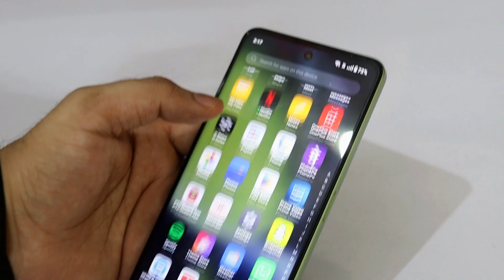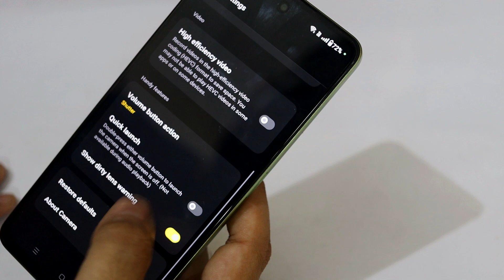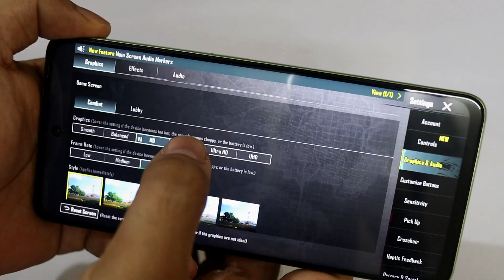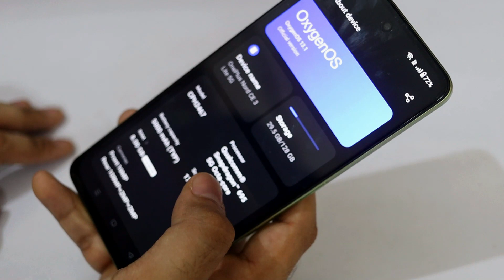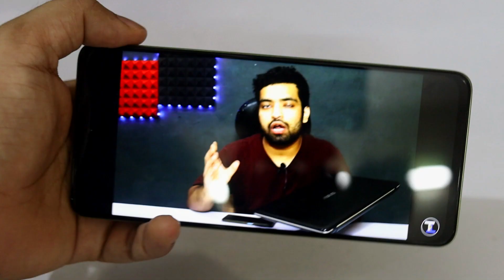OnePlus Nord CE 3 Lite 5G Review 🔥 3 Problems | BGMI, Camera, Battery | Best Phone Under ₹20000?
If you are looking to buy OnePlus Nord CE 3 Lite 5G, Here is the full review with pros cons and problems. Is this best 5G smartphone under 20000 budget?

Jai Hind 🇮🇳